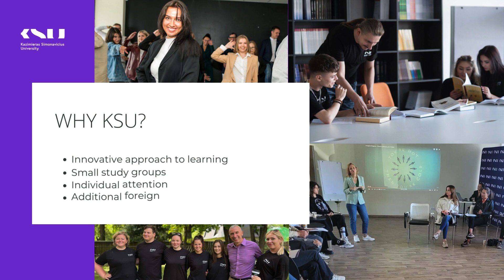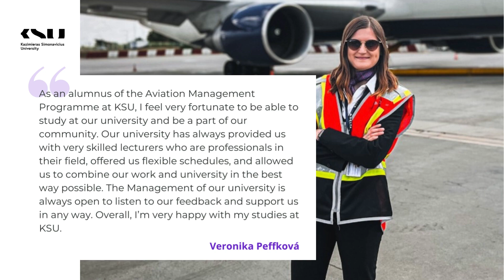Studies at Kazimieras Simonavicius University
Key information on the studies at Kazimieras Simonavicius University (KSU).